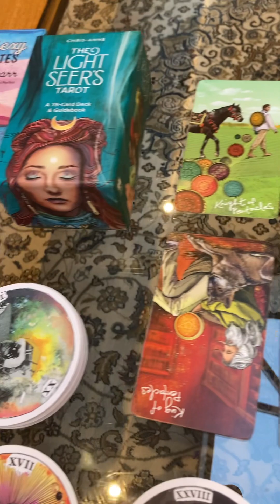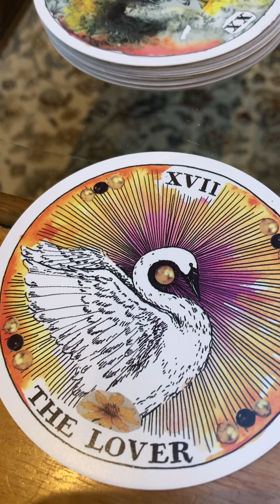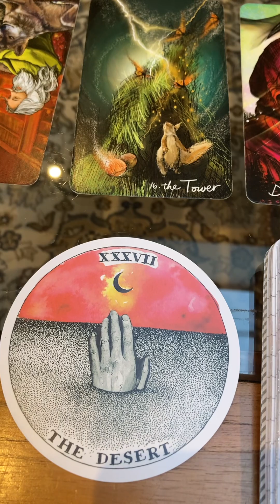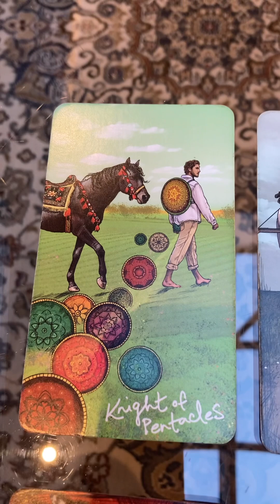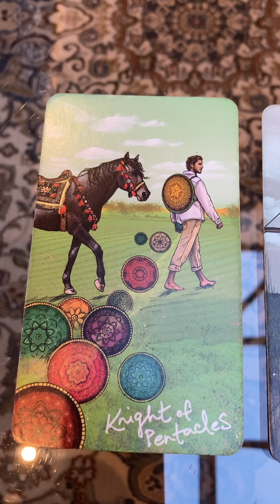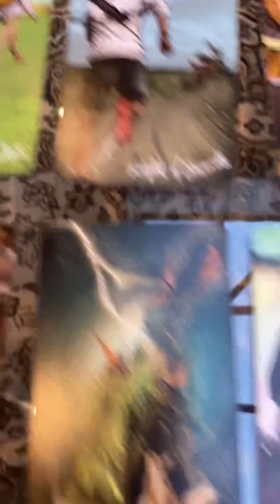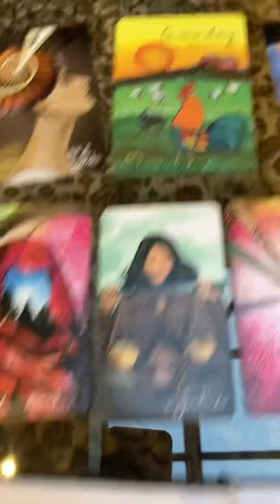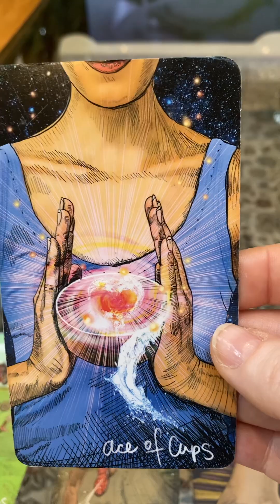Denial, Blind Spots & Shadow Journal Prompts for HSPs | Timeless Intuitive Message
Are you in denial? Monday Morning Message & Shadow Journal Prompts for HSPs